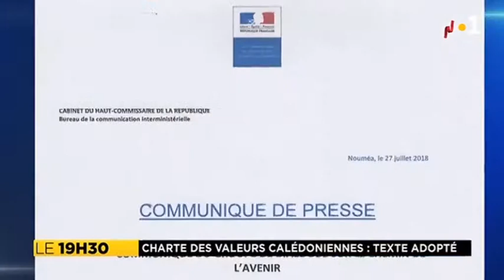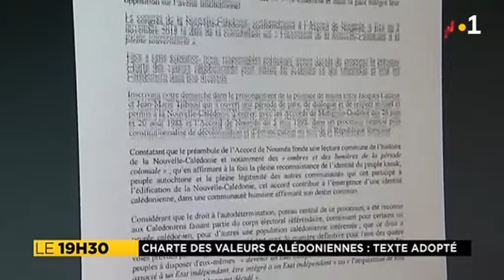Le groupe de dialogue Sur le chemin de l’avenir s’accorde sur la Charte des valeurs calédoniennes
A l’issue d’une ultime réunion tenue ce 27 juillet, les membres du groupe de dialogue « Sur le chemin de l’avenir », ont annoncé que la Charte des valeurs calédoniennes a été enrichie, après consultation de la société civile, par de « nombreuses précisions ou compléments en matière de droit des femmes, du respect du principe de laïcité, de place des personnes en situation de handicap, de transparence de la vie publique, de neutralité des fonctionnaires, de préservation de l’environnement, de respect du droit des consommateurs et des usagers du service public, de liberté d’association et de sécurisation foncière notamment ».

Daniel GOA, Philippe GOMES, Thierry LATASTE (Haut-commissaire), Philippe MICHEL, Paul NEAOUTYINE , Francois SENERS (représentant personnel du Premier ministre), Victor TUTUGORO, Roch WAMYTAN et Gael YANNO ont en outre précisé dans un communiqué commun que « Le texte ainsi complété a été adopté par le groupe de dialogue qui a « décidé d’établir, de porter et de partager la présente Charte des valeurs calédoniennes pour mettre en évidence ce qui rassemble et unit les Calédoniens dans leur diversité » ».

La Charte des valeurs calédoniennes, c’est le fruit d’une volonté politique de maintenir le dialogue entre indépendantistes et non indépendantistes avant le référendum, pour proclamer ce qui nous unit, au-delà de notre divergence sur l’avenir institutionnel du pays.

C’est un engagement qui prouve notre attachement commun au maintien de la paix et à la poursuite de la construction du vivre ensemble dans le pays.